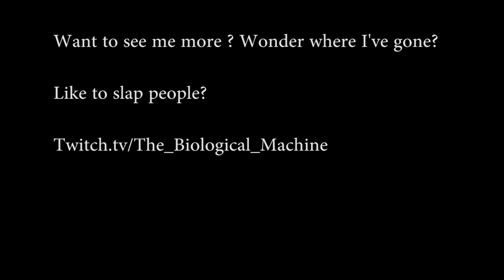Not Dead : Just a Twitch Streamer Now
End Animation done by : ArraySeven

Music Rights ( unless otherwise specified )